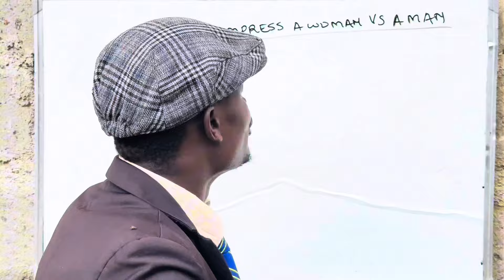HOW TO IMPRESS A WOMAN VS A MAN.